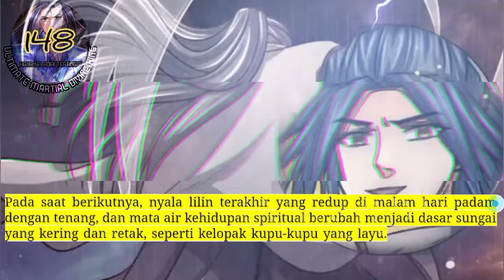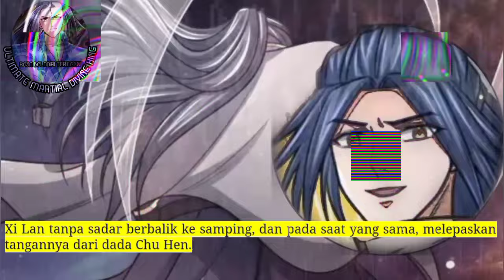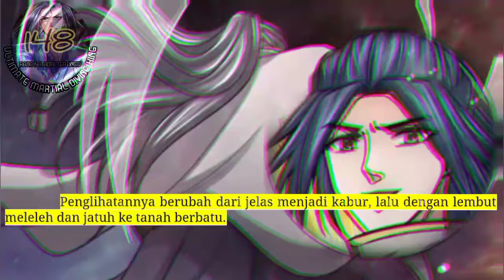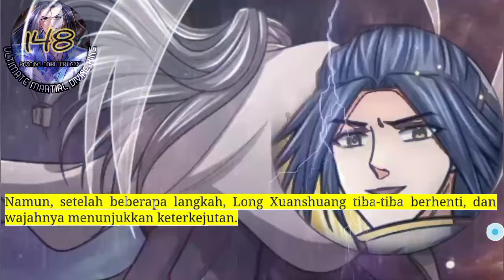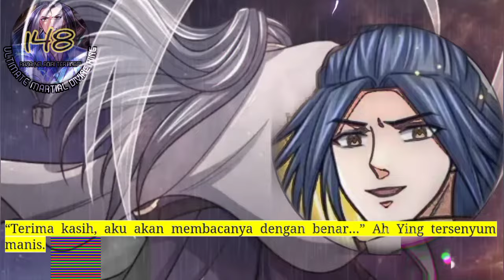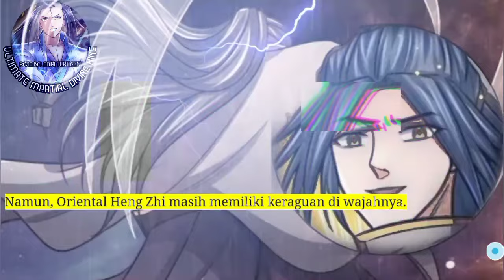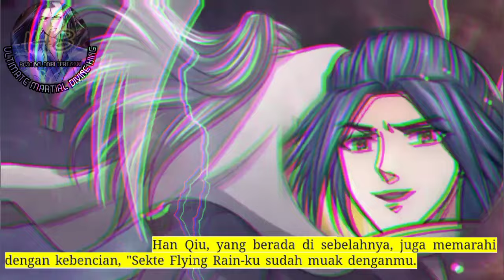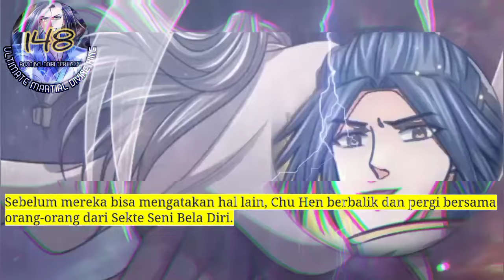Raja Beladiri Tertinggi season 148